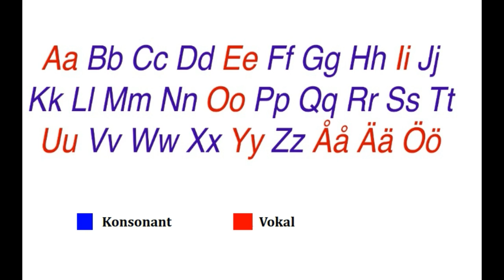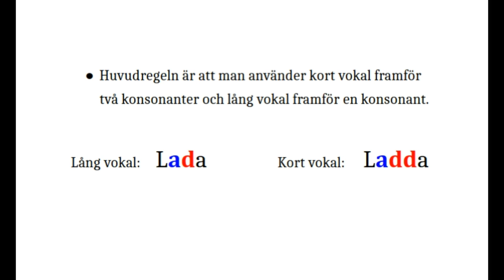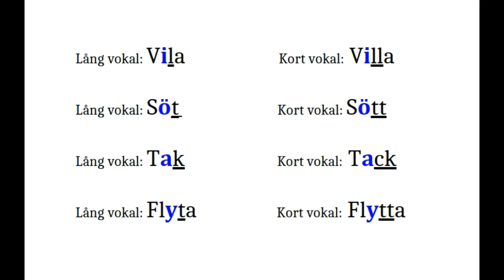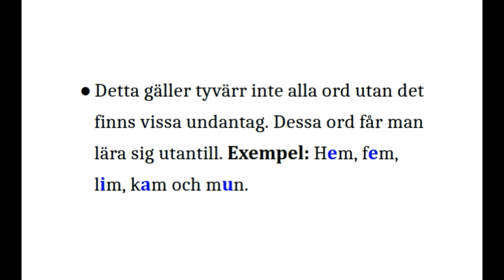الاحرف الصوتية السويدية - تعلم سويدي بالعربي Svenska vokaler, korta och långa vokaler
Svenska vokaler, korta och långa vokaler
الاحرف الصوتية السويدية - تعلم سويدي بالعربي